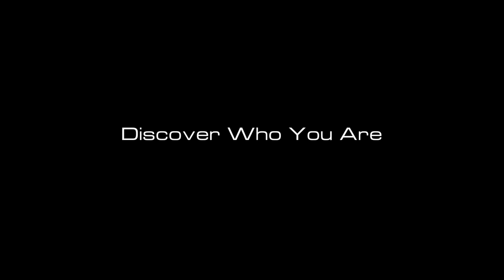Adrian "Spud" Shaw Blue Belt | ROYDEAN.TV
Come learn the art of jiu jitsu.
Own the knowledge.

Roy Dean is a jiu jitsu expert, with black belts in Judo, Aikido, Japanese and Brazilian Jiu Jitsu. With over 25 years of experience, he can transmit insights into the art that will revolutionize your understanding.